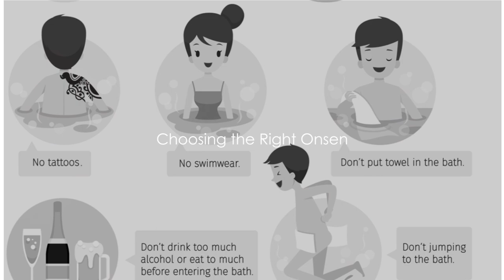Top 10 Tips for a Perfect Onsen Experience in Japan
Embark on a soothing journey with us as we dive into the "Top 10 Tips for Experiencing Hot Springs in Japan." Japan's hot springs, or onsen, are not just a cornerstone of Japanese culture; they are an art form, a therapeutic retreat, and a must-try experience for any traveler. Whether you're navigating the snow-dusted outdoor baths of Hokkaido or the serene hot springs surrounded by Kyoto's lush foliage, this video will equip you with everything you need to know for an unforgettable onsen experience.

OUTLINE:
00:00:00 The Unique Onsen Experience

00:01:03 Understanding Onsen Etiquette

00:02:05 Choosing the Right Onsen

00:03:17 Preparation Before Entering

00:04:25 Public vs. Private Baths

00:05:32 Health Benefits

00:06:46 What to Bring

00:07:44 Seasonal Considerations

00:08:55 Navigating Gender-Specific and Mixed Onsens

00:10:01 Extending Your Onsen Experience

00:11:09 Conclusion

💧 What You'll Learn:

Understanding Onsen Etiquette: Master the do's and don'ts of onsen culture to ensure a respectful and enjoyable experience for yourself and others.
Choosing the Right Onsen: Discover how to pick an onsen that matches your preferences, from scenic views to mineral compositions.
Preparation Before Entering: Learn the steps for preparing yourself for the onsen, including washing and etiquette inside the bath.
Public vs. Private Baths: Explore the differences and benefits of public onsens versus private ones to find what suits you best.
Health Benefits: Understand the various health benefits associated with onsen waters, rich in minerals and healing properties.
What to Bring: A checklist of essentials to bring to an onsen for a comfortable visit.
Seasonal Considerations: Tips on enjoying onsens across different seasons, from the vibrant autumn leaves to the snowy winter landscapes.
Cultural Insights: Gain insights into the cultural significance of onsens in Japan and how they contribute to Japanese lifestyle and wellness.
Navigating Gender-Specific and Mixed Onsens: Strategies for choosing the right onsen for you, whether you're looking for gender-specific baths for privacy and comfort or interested in experiencing the communal atmosphere of mixed onsens (konyoku).
Extending Your Onsen Experience: Learn about ryokans with onsen facilities and how staying at one can enhance your hot spring experience.

From first-timers to seasoned onsen enthusiasts, our guide is packed with practical tips and cultural insights to help you navigate the warm waters of Japan's hot springs confidently. We'll take you beyond the basics, offering insider advice that can only be gleaned from true onsen aficionados.

👍 Enjoyed our guide to Japan's onsens? Dive into the healing waters of Japan with us!